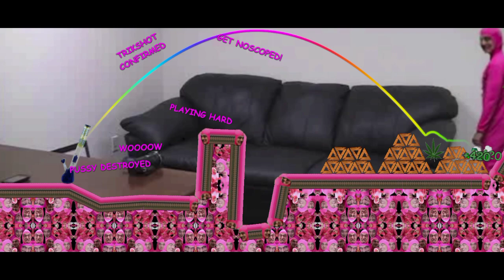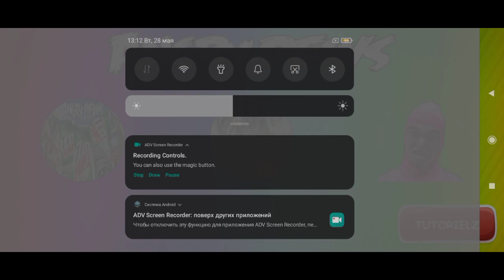Angry Dews - Illuminated In Sanic Vs Mountain Dew Vs Doritos - Gameplay Unity 2024 Walkthrough HD